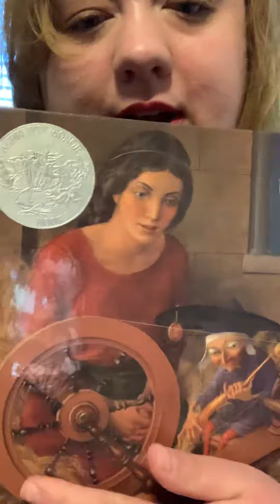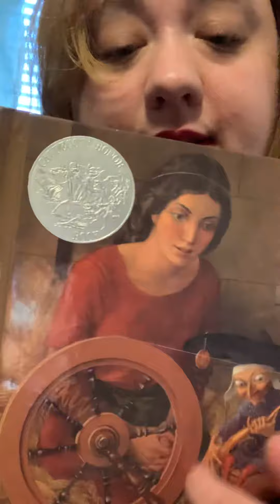Book review rumpelstiltskin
I loved this book rumpelstiltskin it is a classic fairy tale the can be enjoyed by all ages.

Have you ever seen once upon a time rumpelstiltskin was my favorite mr gold too.

I received a  copy of this book from are local library for a review on my blog.